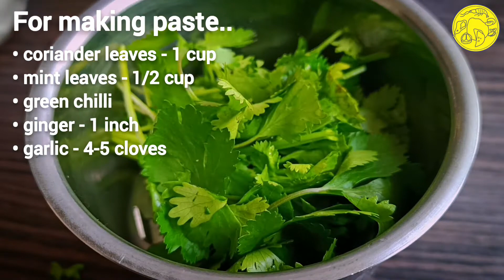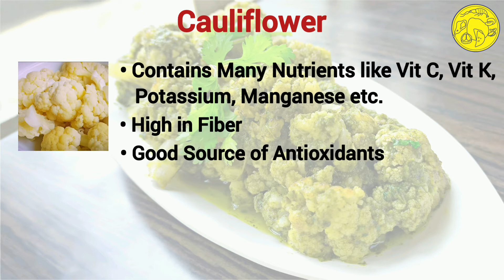Haraa Bharaa PhoolGobi || Hariyali Gobi || Bhojer Thali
Haraa Bharaa Phoolgobi
Dhonepata Phuoolkopi
Bhojer Thali

Hello everyone...
I'm here presenting a the recipe of making Haraa Bharaa Phoolgobi

Method:
1. Boiled the cauliflower with little salt..
2. Fry them in 3 tbsp of refined oil in medium to high flame till they become slightly golden in colour..
3. Make a paste with 1 cup coriander leaves, 1/2 cup mint leaves, green chillies 1 inch ginger, 4-5 garlic cloves and a little bit of water..
4. Add 1/2 cup curd to the paste and blend again..
5. Heat 2 tbsp of oil and add 1 bay leaf, 1 dey red chilli, 2 inch cinnamon stick, 2-3 green cardamoms and 2-3 cloves..
6. Fry a little and add the prepared paste..
7. Cook them for 2-3 min and adjust salt and sugar as per your taste..
8. Add fried cauliflowers and cover it in low flame for 4-5 min and it's ready to serve..

Please try this dish and tag me in your cooked food picture or dm the picture in my insta handle...
I will be glad to see your reaction. Let me know whether this video is helpful or not..
Also let me know what kind of recipes you want me to share.